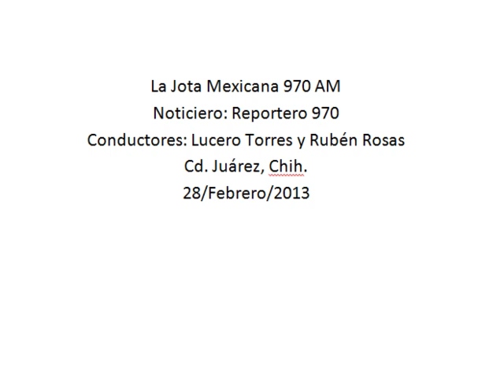Las clases continuarán igual, Javier González Moken